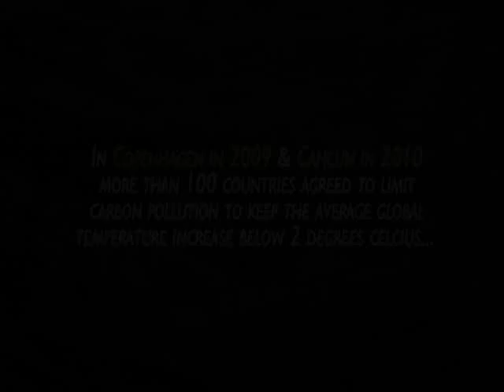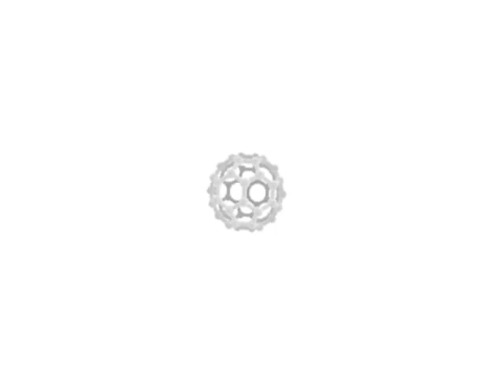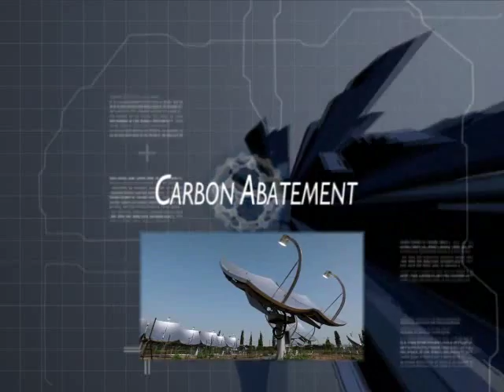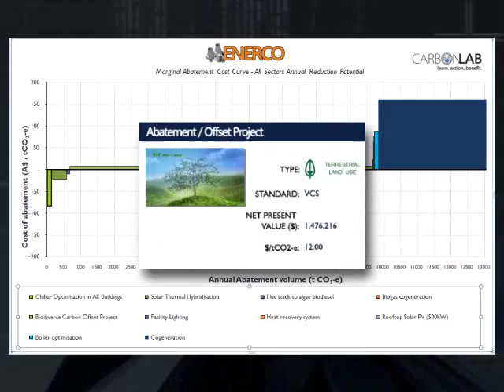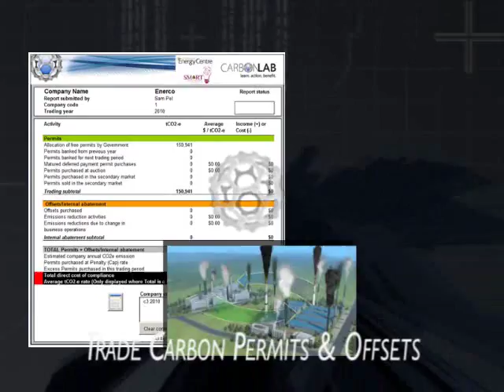CarbonLab - Carbon Management & Market Training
Carbon Lab is an interactive course, designed by the University of Queensland's SMART initiative to give users an introduction to: climate change policies; carbon inventory and abatement; carbon markets and finance;and; emissions trading.

The course takes participants on a journey through a series of carbon related business management tasks, set in a fictional nation called Tasland, where nine companies need to respond quickly and effectively to the challenges of carbon inventory, energy reporting and a cap and trade emissions trading scheme. You will help these companies measure, manage and offset carbon at the least cost.

CarbonLab is currently available via tailored lecture/executive training delivery, and will be available online in early 2012.